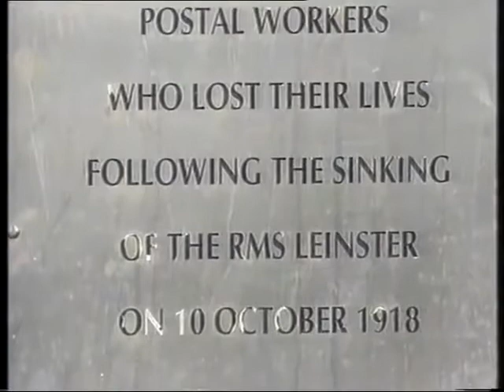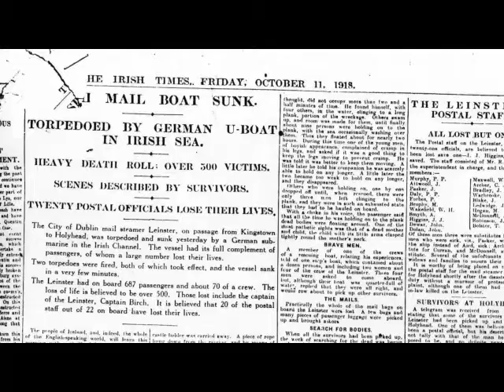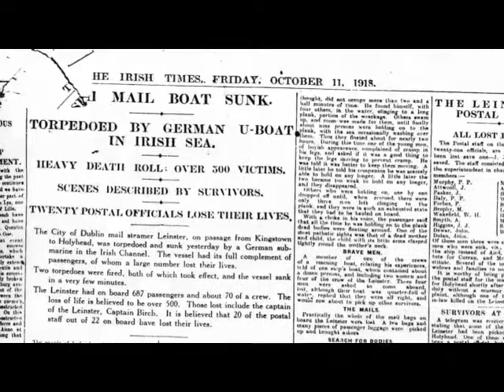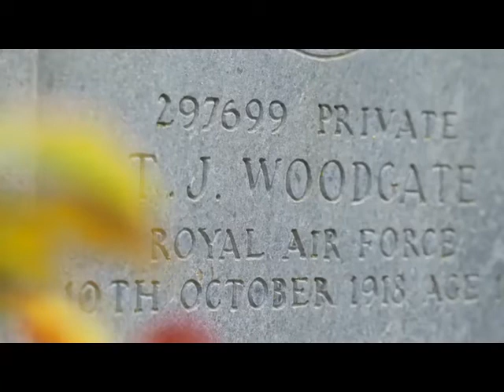Sinking of ‘RMS Leinster’